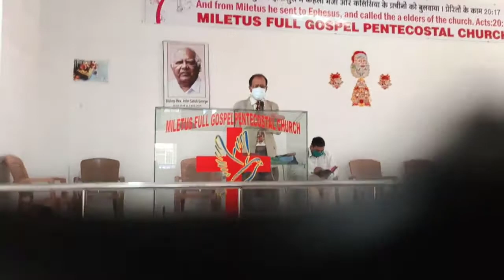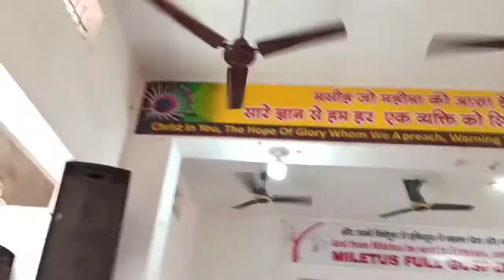Food Control Power Dr Samuel Massey